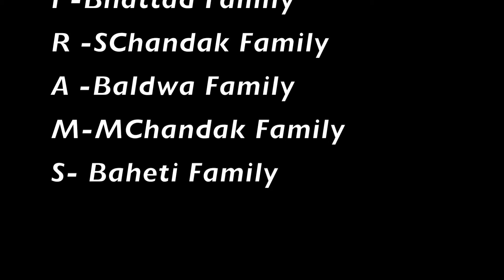HALDIRAM Special Nilesh 41 bday wishes